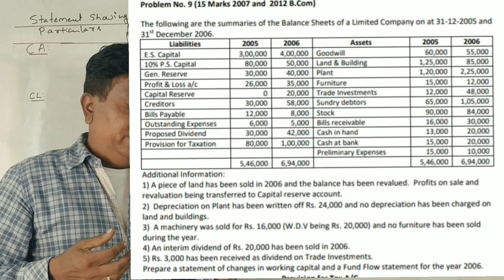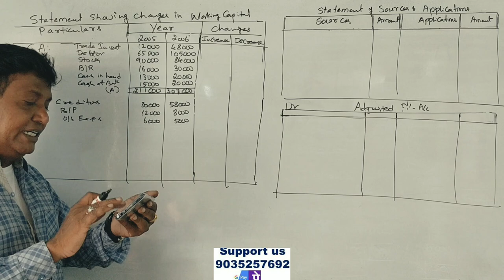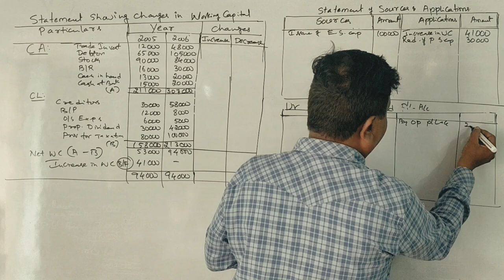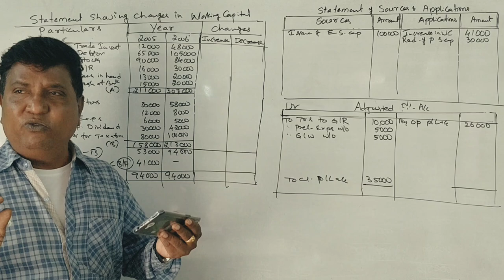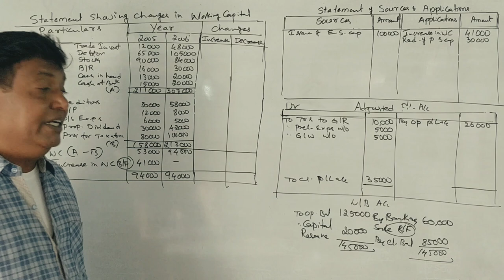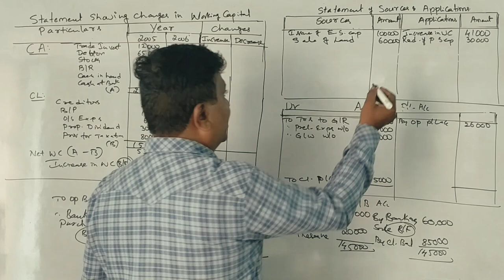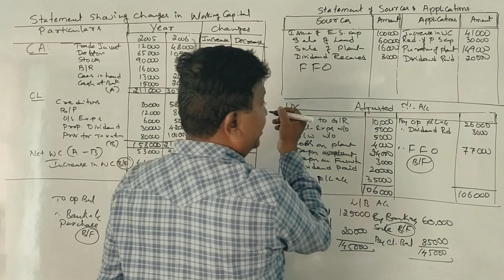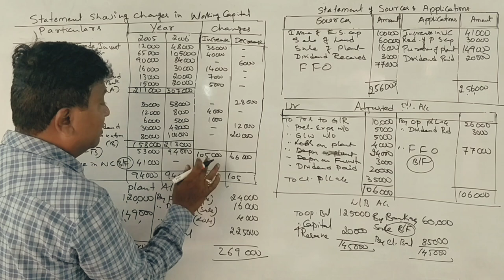Funds Flow Statement in Kannada PART 15 - REVISION CLASS 4 (By Srinath Sir)